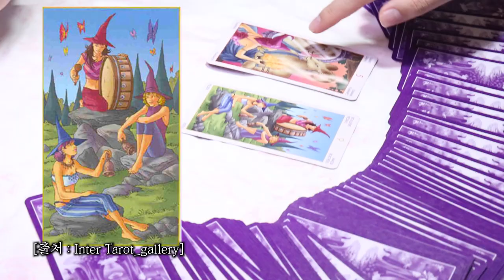장거리연애로 지친 남자! 봉인해제 시켜줌 ^^